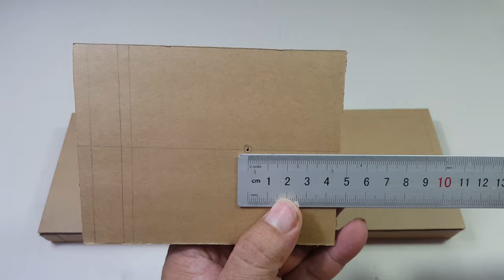How to make Caterpillar Automata Toy from Cardboard - Automata DIY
Hello everyone, In this video you will learn how to use cardboards for craft something beautiful and fun. This is tutorial craft and shown step by step in this video.